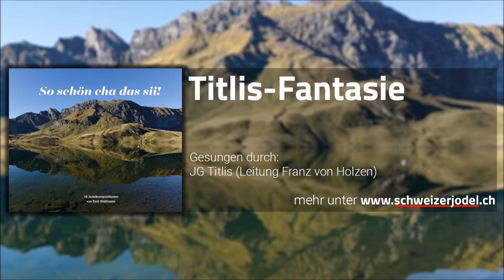Titlis-Fantasie - Jodlergruppe Titlis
Leitung: Franz von Holzen
Komponist: Emil Wallimann

Diese Aufnahmen wurden durch Emil Wallimann erstellt, alle Rechte liegen bei Emil Wallimann. Vielen Dank für die Erlaubnis diese Aufnahmen zu veröffentlichen.